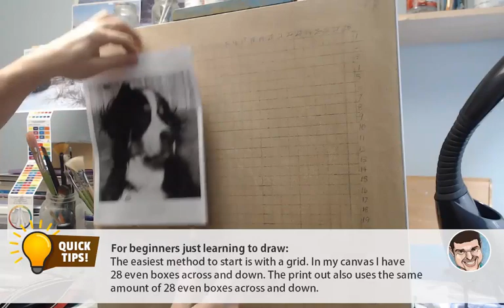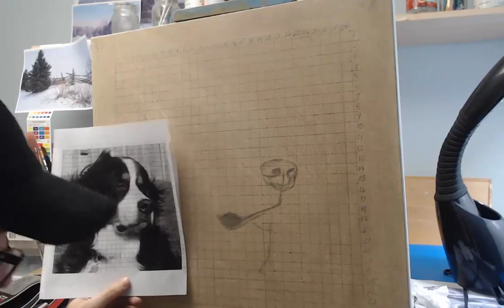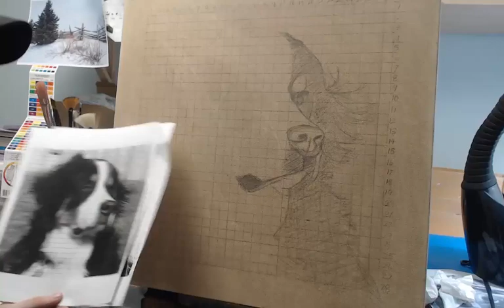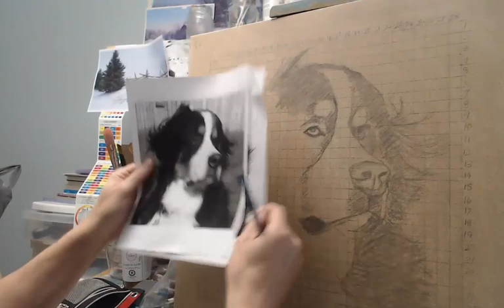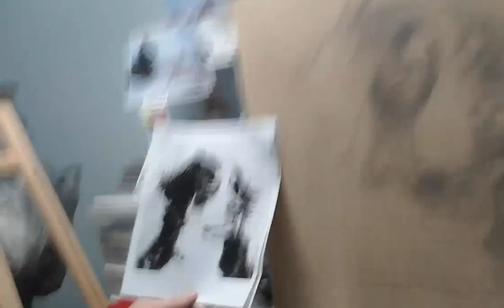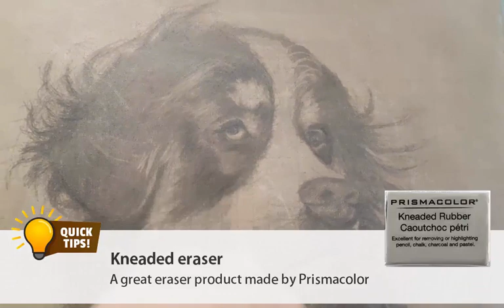How to draw and paint a Bernese Mountain dog - by Ed Cabral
Hi my name is Ed Cabral, I am a artist and UI designer in Canada. In this video I will be show you how to draw a large dog. This is the first stage of my painting. I will be drawing a Bernese mountain dog.

This is Clip 1 from this series. The first video was an introduction to the canvases that I use. In this video, I will demonstrate a grid building method for those of you who are new to drawing. This is an easier approach to drawing an accurate portrait from a photo reference. I also add the grid to the print out references.

Previous video:
Choosing the right canvas

See my work on my facebook below - Ed Cabral Fine art.

Below are some link references I like to share that I have discussed over the video.
Product are available at local Currys art store. In Canada

On Amazon.ca here:
You can use a Fixative from a company called
Krylon or Grumbacher Final Fixative

2. Kneaded eraser

3. Canvas is regular 20x20 canvas.